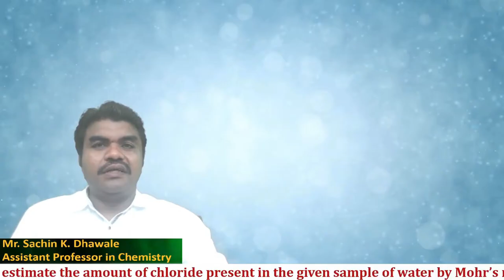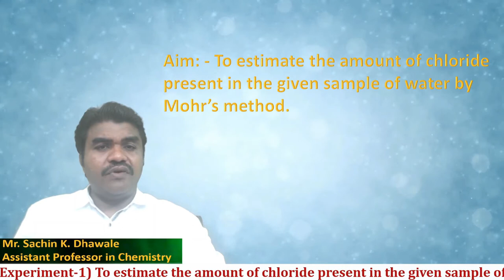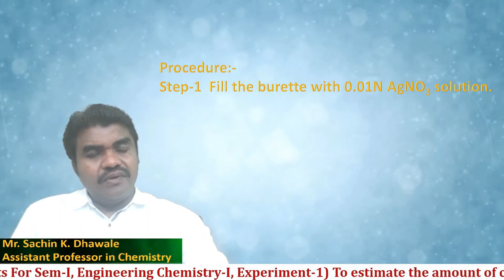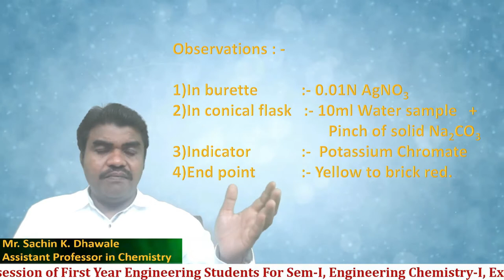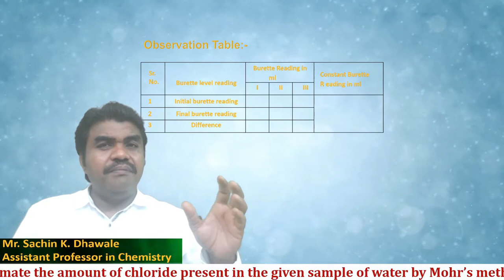Determination of Chloride Content in water sample by Mohr's method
This is an educational video related to determination of chloride content present in water sample by Mohr's method.